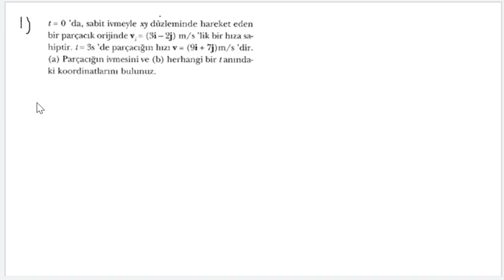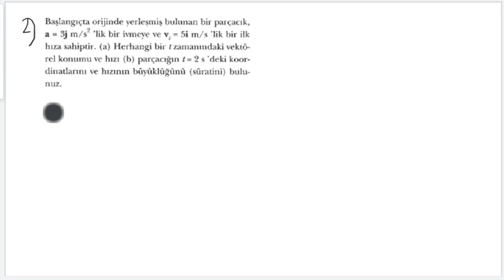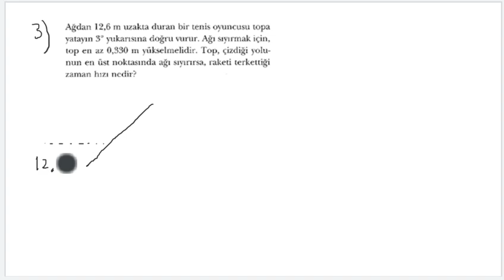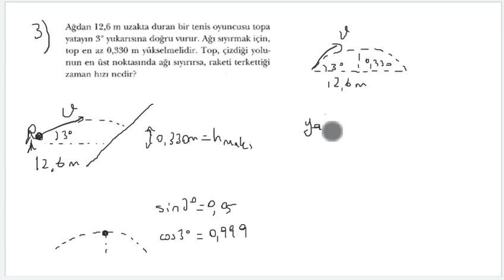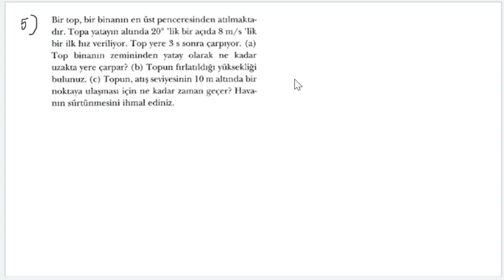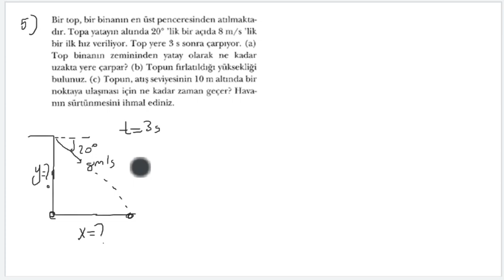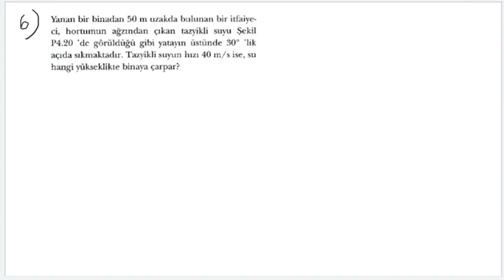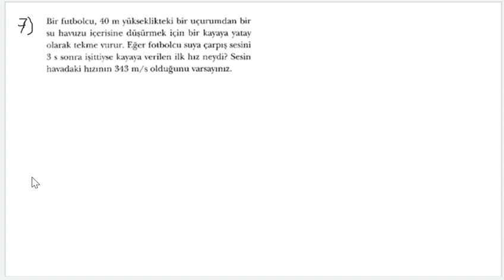Genel Fizik - İki Boyutlu Hareket Problemler 1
Genel Fizik - İki Boyutlu Hareket Problem Çözümleri